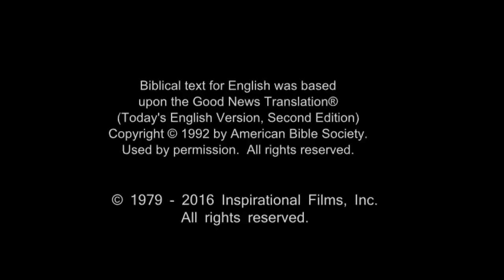Spanish, Latin American - Very Very Good News! ROMANOS! Romans 10 Verse 9 - Risen Jesus Saves!(14)